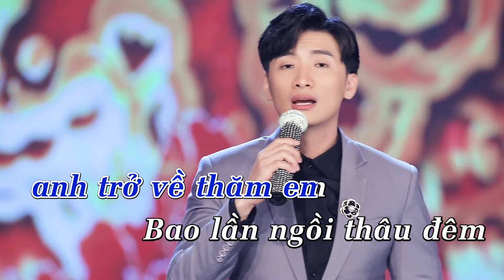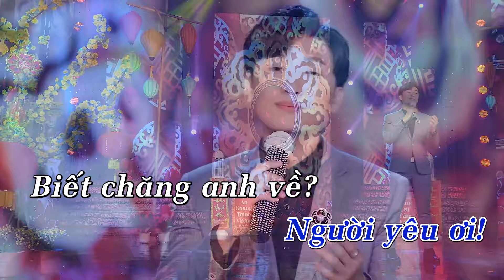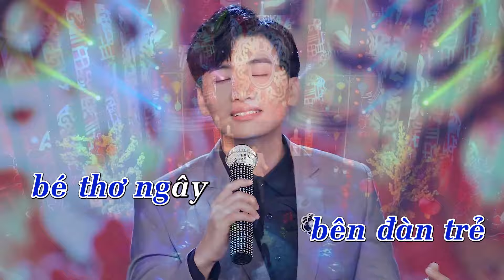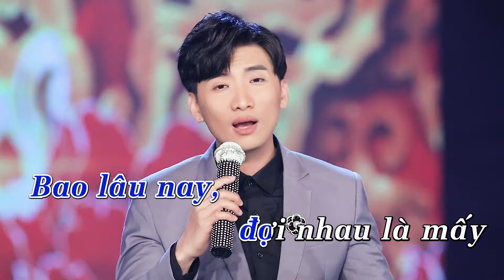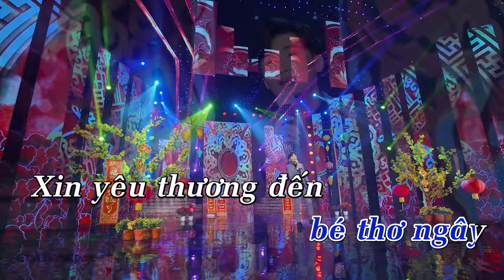KARAOKE Mùa Xuân Đầu Tiên | BEAT CHUẨN CAO HOÀNG NGHI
❤ Kênh chính thức Cao Hoàng Nghi Official!
⌛ Thời gian upload video vào 16h45 mỗi ngày trên kênh Cao Hoàng Nghi Official